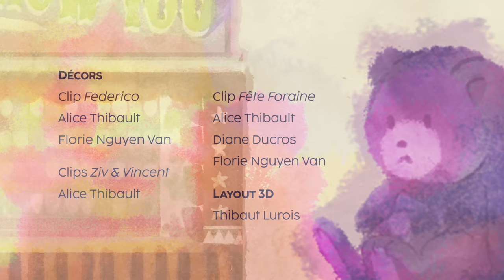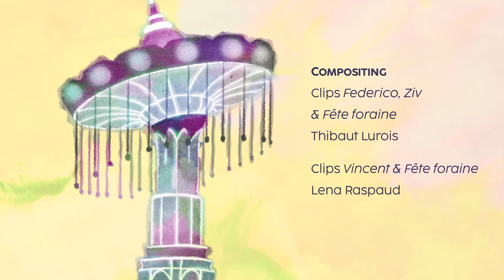Vincent Peirani - JOKERS - River (Clip Officiel)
With Ziv Ravitz (Drums) & Federico Casagrande (Guitar)

Animation team : Alice Thibault, Thibaut Lurois, Florie NGuyen Van, Diane Ducros, et Lena Raspaud.